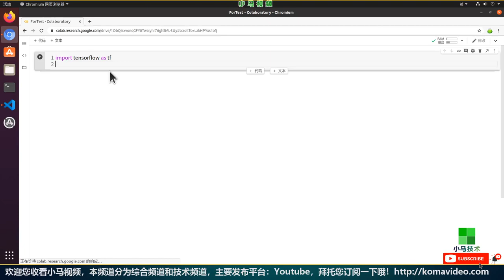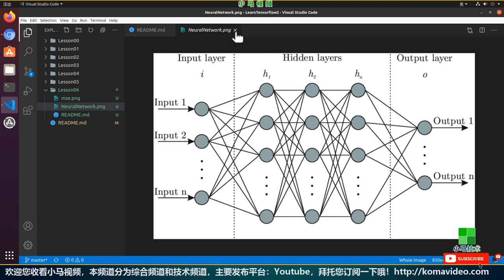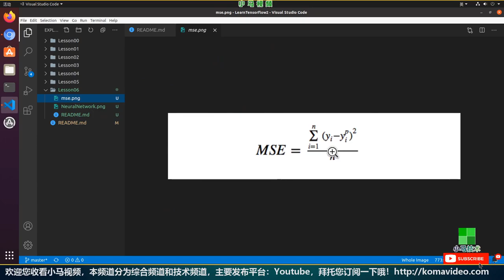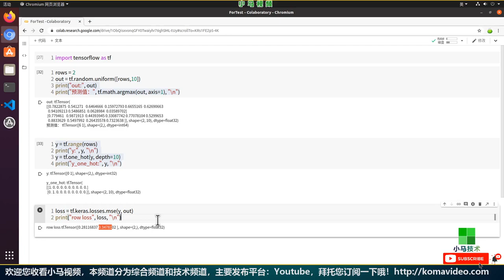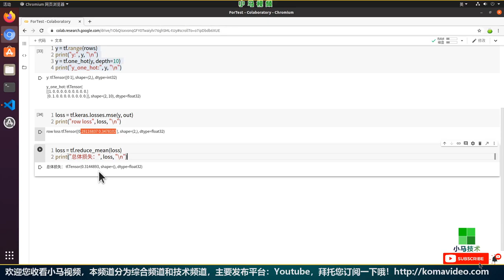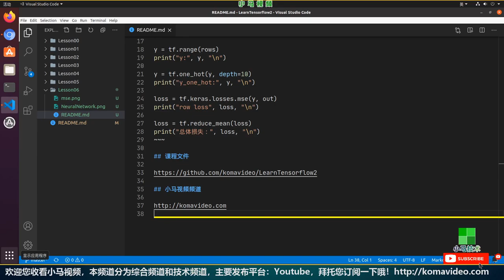【Tensorflow初学入门使用】用用均方误差函数 MSE - tensorflow2, mse p.6